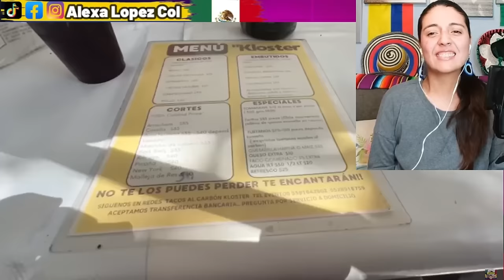Primer desayuno en Mexico y fue muy picante, Colombianos muestran su experiencia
Primer desayuno en Mexico y fue muy picante, Colombianos muestran su experiencia, Soy Machito!